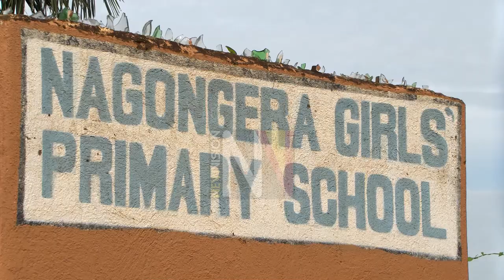Teachers Making a Difference: Evelyne Apalat